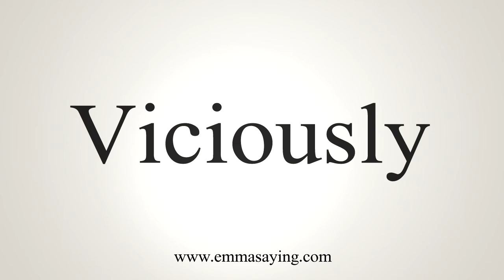How To Say Viciously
Learn how to say Viciously with EmmaSaying free pronunciation tutorials.